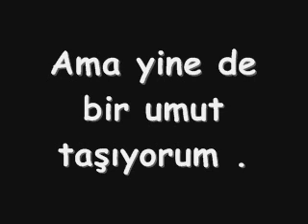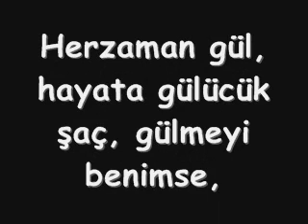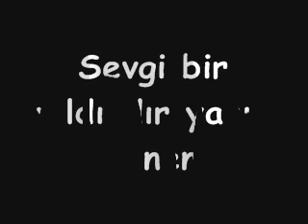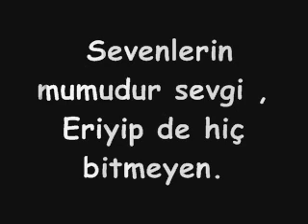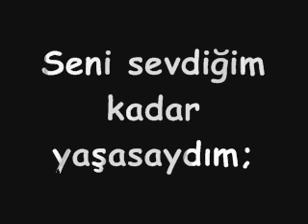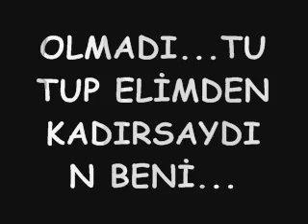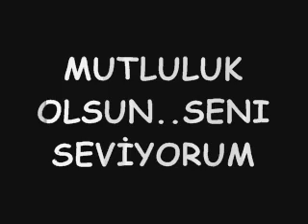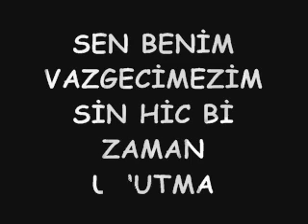KARAM (SEVGi) OGUZ (PINCIR).. PIRPIŞ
SENİ HALA SEVİROUM